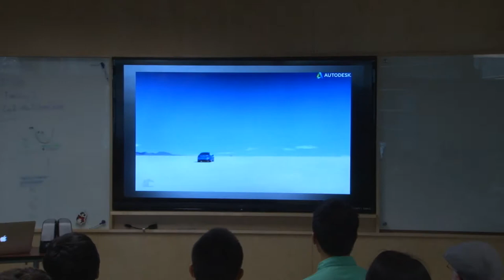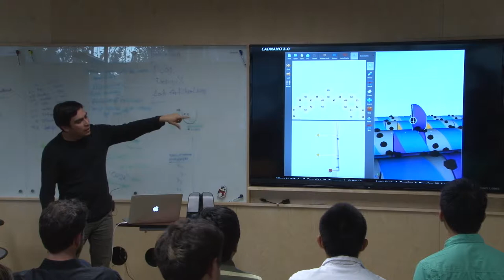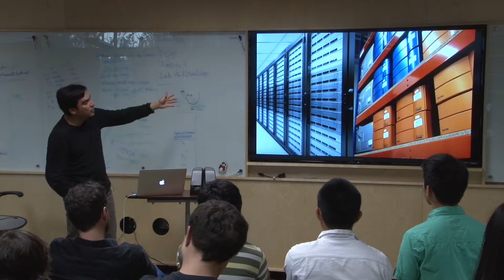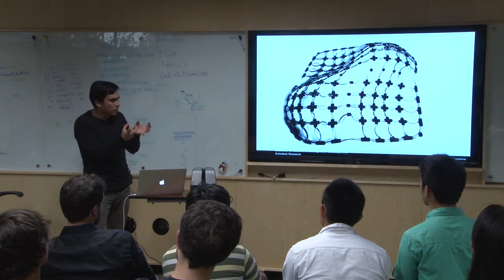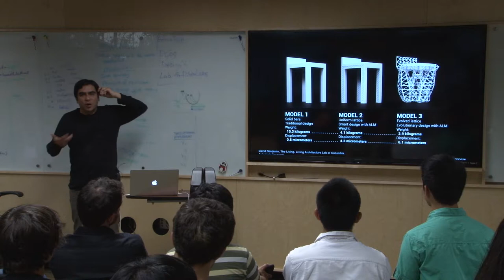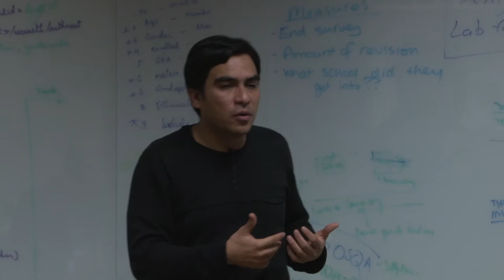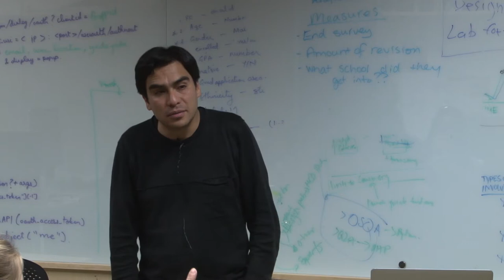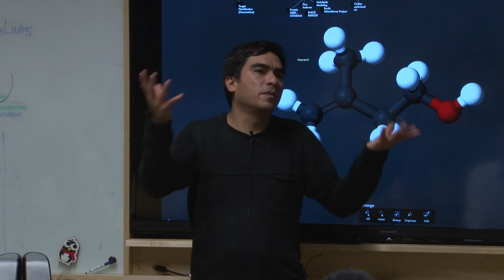Design at Large - Carlos Olguin, Programming Matter Across Domains and Scales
NOVEMBER 19
Programming Matter Across Domains and Scales

Carlos Olguin
Head of Bio/Nano/Programmable Matter Group, Autodesk Research